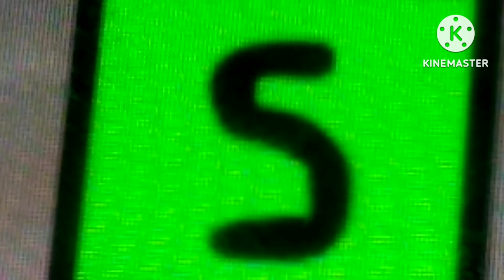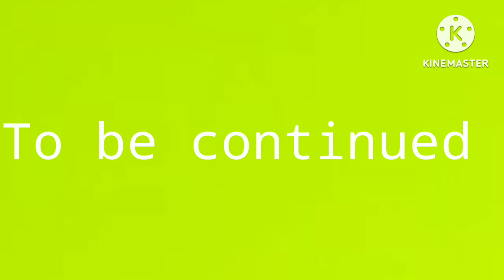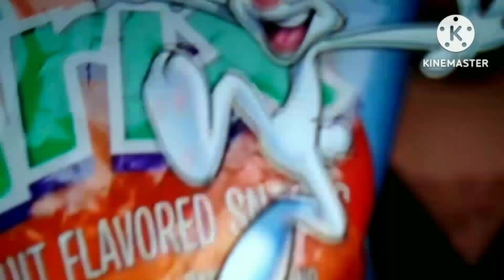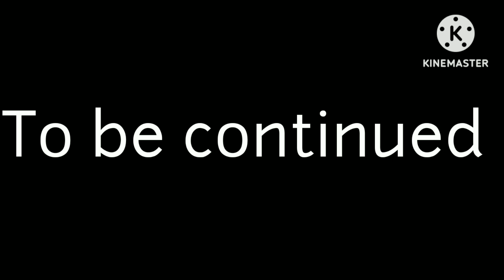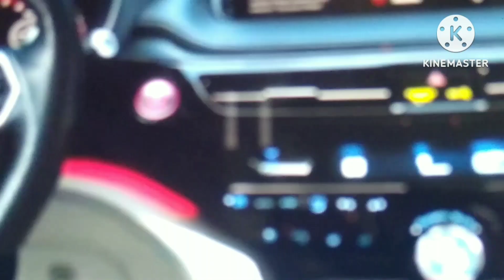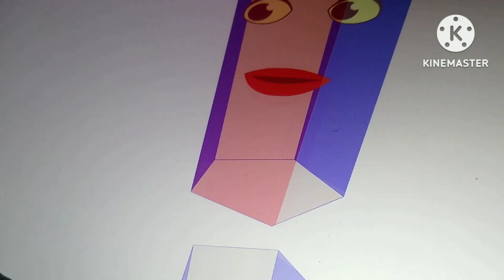All 45 Episodes